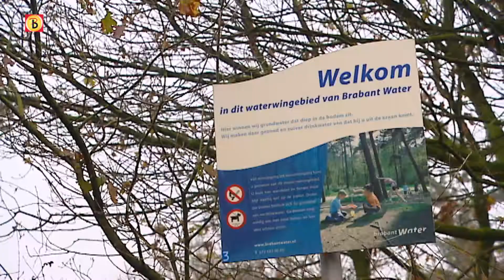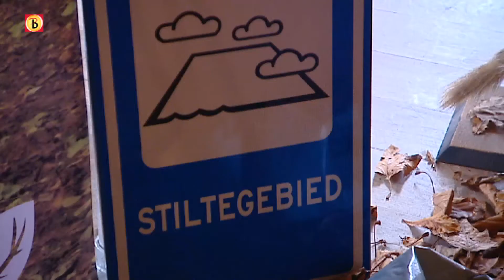Provincie vergroot controle op buitengebied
- De provincie gaat in heel Brabant intensiever de regels controleren die gelden voor het buitengebied. De afgelopen twee jaar is er in Zuidoost geëxperimenteerd met het handhaven daarvan. Een speciaal team heeft extra oog gehad voor zaken als het dumpen van afval, crossen in de bossen, stropen maar ook illegale housepartys.